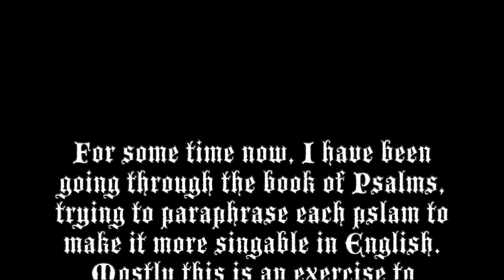Idahoan Psalter: Psalm 38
The Idahoan shares his paraphrase of the 38th Psalm.

Lyrics:

Lord, stay the chastening of Thy wrath,
Which by my sin was kindled,
For like a deadly arrow shaft,
Thy rebuke my heart hath pierced,
And by Thy displeasure I am sore troubled.
Because of Thy wrath I have no strength,
And because of my sin I find no rest:
I am inundated under my iniquity,
By its weight is my soul crushed into the dust,
Tormented by this festering folly,
Wherefore I wail in distress.

Lord surely all my suffering is not hid from Thee:
My heart is faint, my strength is gone, my life doth ebb away,
My friends and kinsmen stand aloof, untroubled by my misery,
While foes who would destroy my life take advantage of this day,
Yet those who mischief and deceit against my soul did plot,
I regarded as though I did not hear, and their lies reproved I not,
For in Thee alone, oh Lord my God, is my hope surely found;
I appeal with confidence to Thee,
Lest should my foes my troubles compound!

Yet, Lord, my strength is gone from me,
For I find from sorrow no relief,
I confess all mine iniquity,
And because of my sin continue in grief,
While those who hate me without cause
In strength and number multiply,
Wherefore in spite of all my flaws,
Forsake me not, but hear my cry,
Make haste, oh Lord my Salvation,
To save me from consternation!